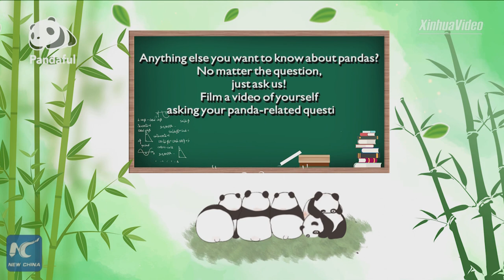How many fingers does a panda have?｜Pandaful Q&A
How many fingers does a giant panda have? Find out the answer in Pandaful Q&A.